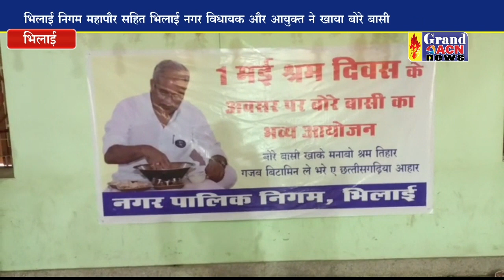बोरे बासी दिवस